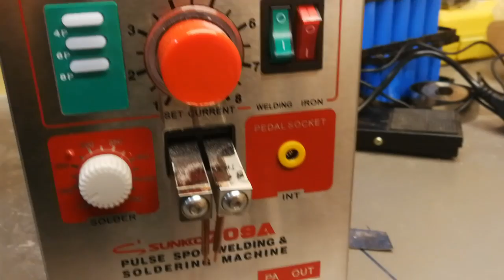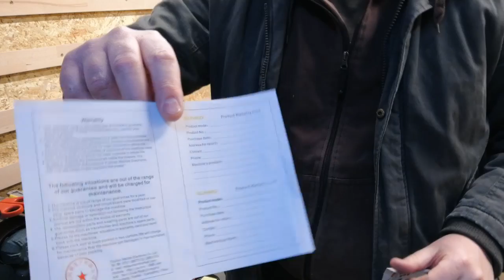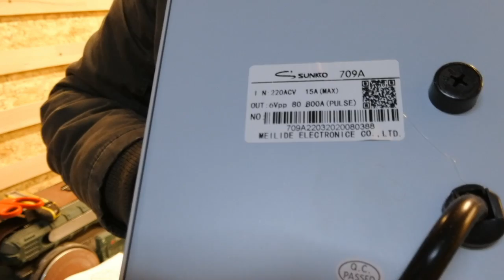Sunko 709A Punktschweißgerät - Test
Ich habe das Punktschweißgerät Sunkko 709A getestet. Hier Erfahrt ihr was gut ist und was gar nicht gut ist. Das hätte ich nicht gedacht.

Videoequipment

Werkzeug

Bücher

Outdoorausrüstung